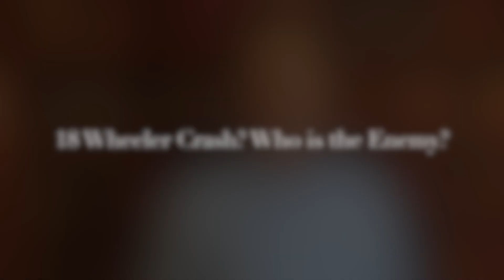In an 18 Wheeler Crash Case, Insurance is the Enemy!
Who are you fighting against and what are their motives with a Big Rig Accident case in MS? Watch this to learn more.